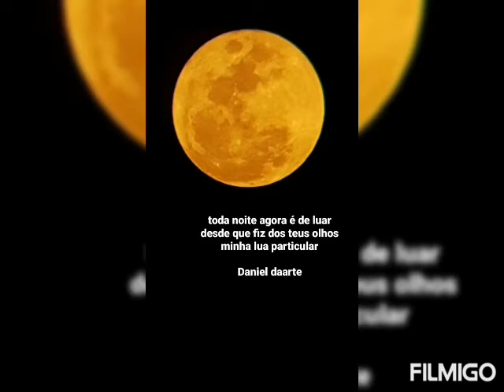Sabores da Pandemia - Fortaleza-CE 22.05.2021